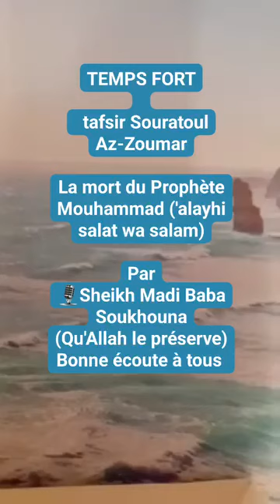☪️ Rappel du Jour ☪️*Temps fort des questions et réponses en BambaraLA MORT DU PROPHÈTE MOHAMMAD (S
La Da'awa Salafiyyah à la Voie Prophétique 🕌 *
Vous présente:

LA MORT DU PROPHÈTE MOHAMMAD ( SALLA ALLAHOU WA SALLAMA )

avec la meilleure explication d'imam du tawhid wa sunnah Cheikh Madi Baba Soukouna ◇♧{ Qu'Allah le bénisse et le préserve }♧◇. Bonne écoute à tous